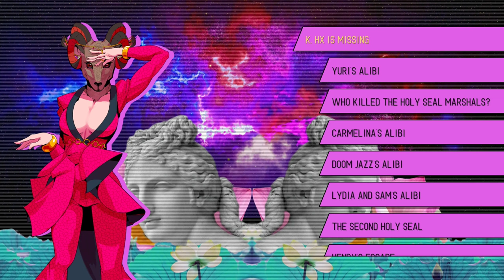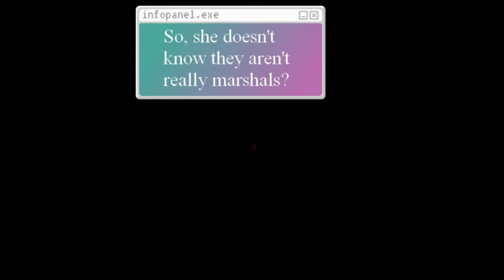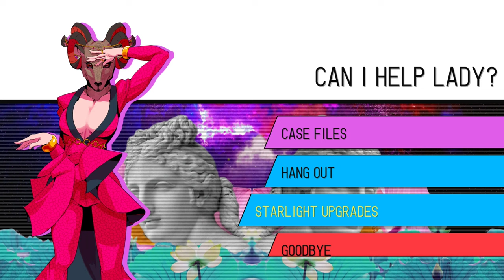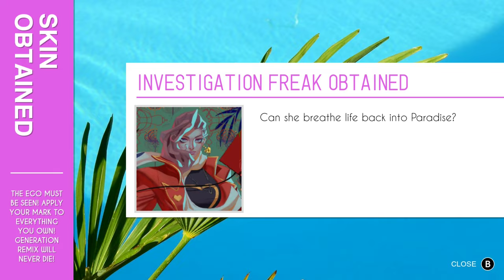Paradise Killer (Ep.19) Stupid Things From Human History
Evidence review is like end-of-year exams for investigators. - Please Click 'Show More' Below -